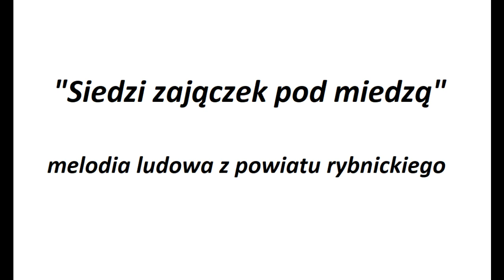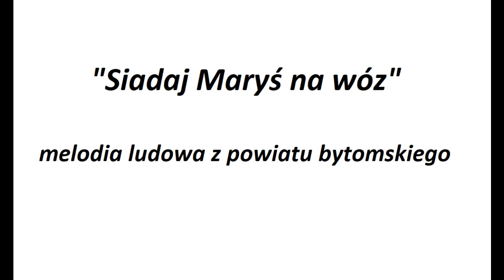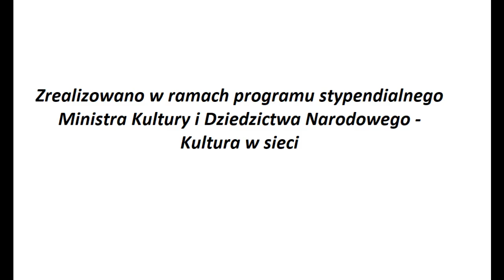ŚLĄSK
Pierwsze muzyczne wydarzenie projektu Electrofolk - podróż po Polsce, realizowanego w ramach programu stypendialnego Ministra Kultury i Dziedzictwa Narodowego - Kultura w sieci.

Prezentowane w filmie utwory:
1. "Nieszczęśliwe były" - mel. ludowa z Głogówka w woj. opolskim.
    (Ze zbioru "Pieśni Ludowe Górnego Śląska z Melodjami" - Bytom 1920, "Z     ust ludu zebrał Jan Dolina. Melodje spisał Teodor Wast. Śpiewała Kotalczykowa").
Tekst 1. zwrotki:
   "Nieszczęśliwe były (2x) pod karmiczką ławy.
    Tam się zaczynały (2x) nasze pierwsze mowy.
    Trza było do karczmy nie chodzić,
    Pachołków za sobą nie wodzić,
    Nie byłabyś wianka straciła."

2. "Siedzi zajączek pod miedzą" - mel. ludowa z pow. rybnickiego.
    (Ze zbioru "Pieśni Ludu Polskiego w Górnym Szląsku z muzyką *zebrał i wydał Julius Roger Dr. med*" Wrocław 1863. Zbiór dedykowany "Jaśnie Oświeconemu Wiktorowi Książęciu Raciborskiemu Przyjacielowi Ludu"
Tekst 1. zwrotki:
   "Siedzi zajączek pod miedzą,
    Myśliwcy o nim nie wiedzą;
    Siedzi, siedzi, lamentuje,
    Testamenta opisuje
    Śmiertelne, śmiertelne."

3. "Siadaj Maryś na wóz" - mel. ludowa z W. Dąbrówki z pow. bytomskiego.
    (Ze zbioru "Pieśni Ludowe Górnego Śląska z Melodjami" - Bytom 1920, "Z ust ludu zebrał Jan Dolina. Melodje spisał Teodor Wast. Śpiewała Barbara Pawełczykowa").
Tekst 1. zwrotki:
   "Siadaj Maryś na wóz,
    Warkoczki se załóż,
    Bo już po cia jedziemy.
    Czy cię głowa boli,
    Czy ci nie po wóli,
    Czy ci ojca matki żal."

 Zdjęcia tradycyjnego budownictwa wiejskiego i małomiasteczkowego regionu Górnego Śląska pochodzą z wycieczki do Górnośląskiego Parku Etnograficznego w Chorzowie. (Fot.: Przemysław Duda, Kinga Rębisz-Duda)
 Fotografie dawnej polskiej rzeźby ludowej regionu G. Śląska pochodzą z albumu "Dawna polska rzeźba ludowa" (Wyd. Auriga - Warszawa 1968).

Produkcja - Przemysław Duda